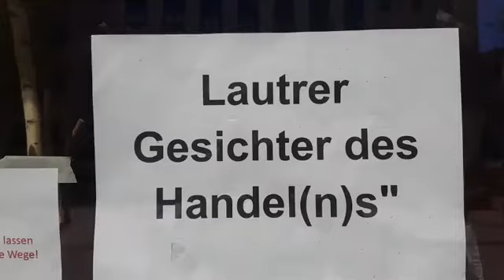dreiviertel12 (9) stadtecho live KaiserInLautern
Gegen Mittag ist stadtecho live in Kaiserslautern unterwegs und berichtet vom Leben in der Stadt. Heute von einer Aktion der Werbegemeinschaft Kaiser in Lautern, die darauf hinweist, dass einige Geschäfte in der Stadt wieder geöffnet haben dürfen. Alex Hess, Geschäftsführer Kaiser in Lautern, erläutert.

Reporter: Rolf Schmiedel